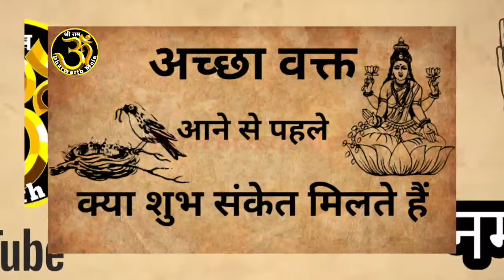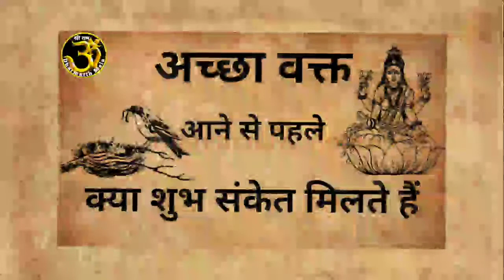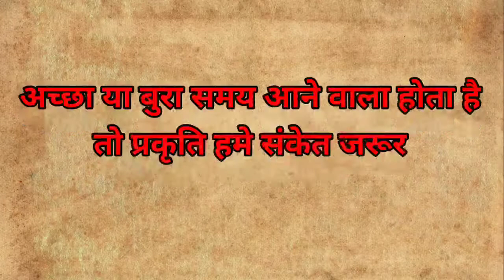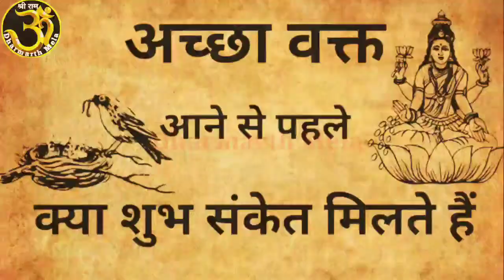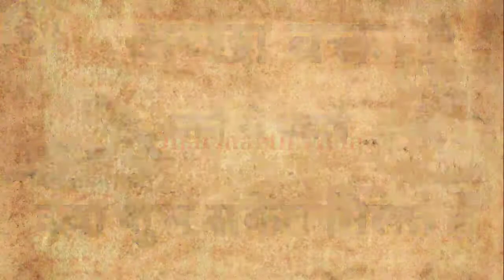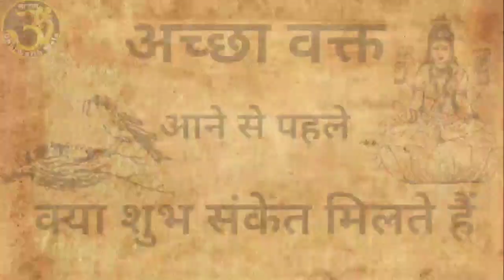अच्छा वक्त आने से पहले मिलने वाले शुभ संकेत Shubh Sanket अच्छा वक्त आने से मिलते है 30 शुभ संकेत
अच्छा वक्त आने से पहले भगवान देते है || achchha vakt aane se pahale bhagavaan dete hai

शुभ संकेत
puran
pauranik katha
hindu
hinduism
अच्छा वक्त आने के संकेत
भगवान विष्णु
bhagwat
krishna
mahabharat
the divine tales
hindu gyan
hindu dharma
geeta
कलयुग
श्री कृष्ण कहते है
शुभ संकेत कैसे मिलते है
bhagwan
अच्छा वक्त आने से पहले भगवान देते है ये संकेत

शुभ संकेत
pauranik katha
hinduism
भगवान विष्णु
krishna
mahabharat
hindu gyan
hindu dharma
geeta